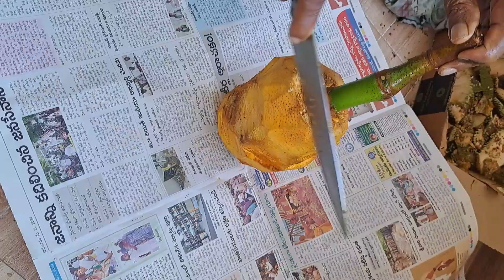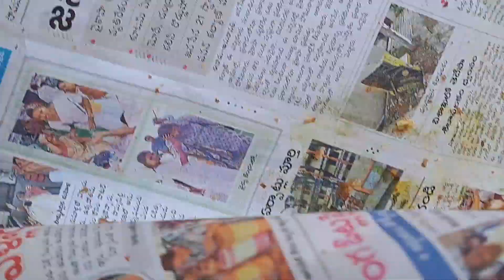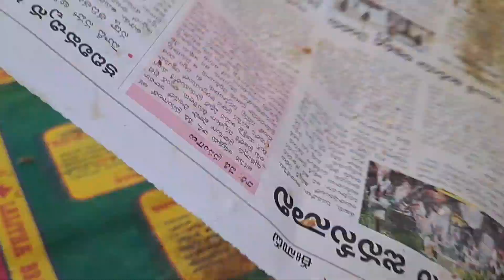ఇంట్లోనే మన చేతులతో పనసపొట్టు అద్భుతంగా రుచికరంగా చేసుకోడం ఎలా || Jackfruit curry recipie || telugu